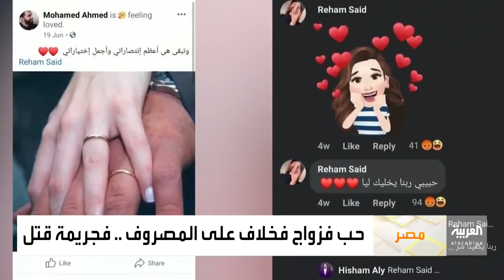صباح العربية | زوجة تشارك زوجها في مصاريف البيت والأسرة .. ما رأيك؟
منظمة العمل الدولية قالت إن كورونا أضرت بالنساء أكثر من الرجال فيما يتعلق بالوظائف
فقد تم الاستغناء عن 4.2 في المئة من وظائف النساء على الصعيد العالمي
وذلك بين عامي 2019 و2020 بسبب الجائحة
وهو ما يمثل انخفاضا بواقع 54 مليون وظيفة مقارنة بثلاثة في المئة من توظيف الرجال.
من المتوقع أن يكون عدد النساء العاملات في 2021 أقل بواقع 13 مليونا عن عام 2019
بينما من المتوقع أن يكون عدد الرجال العاملين هو نفس ما كان عليه في 2019.